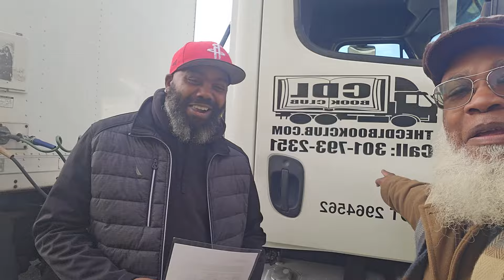Congratulations Gregory Class A Today THECDLBOOKCLUB.COM